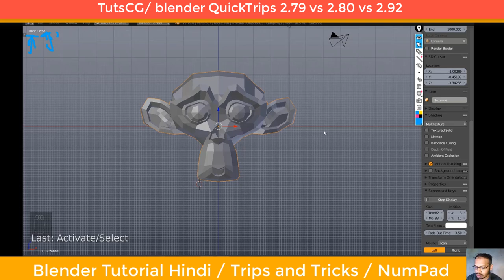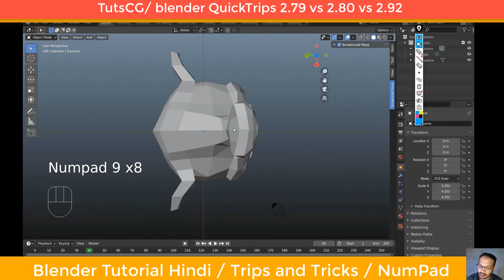03. NumPad use Blender || Beginer|| Hindi || QuickTrips 2.79 vs 2.80 vs 2.92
is 03.My Thoughts on blender tutorial in hindi || QuickTrips 2.79 vs 2.80 vs 2.92 || NumPad use Tutorial main Hum lok Front,Back,Left Right, Camera  view main kayse shift ho sakte hain e dekhenge=

My Thoughts on blender tutorial in hindi :02.blender tutorial in hindi ||  QuickTrips 2.79 vs 2.80 vs 2.92 || Move,Rotation,Scale 03.My Thoughts on blender tutorial in hindi ||  QuickTrips 2.79 vs 2.80 vs 2.92 || NumPad use

TutsCG chanel , i upload animation related video, softwares  like Autodesk Maya,Blender,zbrush,nuke,Photoshop,Substance Painter, Substance Designer, etc.

faceBook pages:
3d modeling and animation